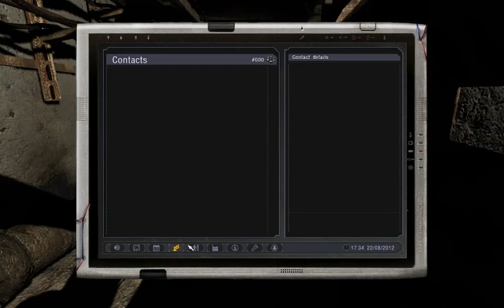Lost Alpha longplay (228). Shut up, Monolith!